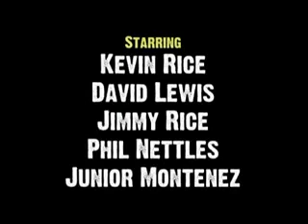Manhunt, Part 2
Part 2 of the Manhunt series. Filmed circa 1983 by my brothers, and in 2007 I edited it together to a soundtrack.